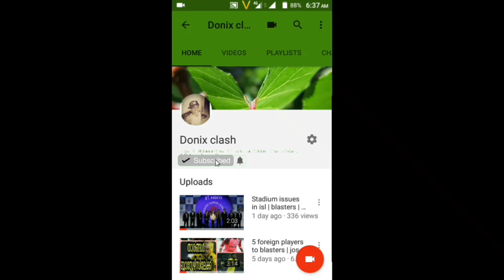Nemanja lanic -pesic is to blasters | kerala blasters | defender | isl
ഇരട്ടി മധുരം ബ്ലാസ്റ്റേഴ്‌സിന് .